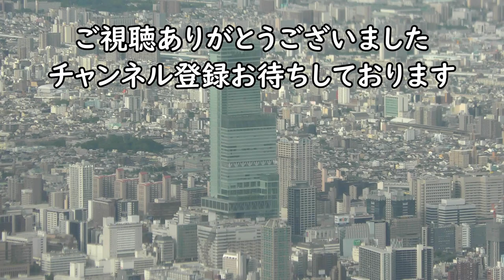【大阪空港RWY32L離陸】タキシング／JA2053大阪伊丹空港→福岡空港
2022年6月11日撮影、JAL日本航空2053便、大阪伊丹空港→福岡空港EMBRAER170（エンブラエル170）(JA220J)より撮影した大阪空港タキシング～RWY32L離陸映像です。

Everyday Update!